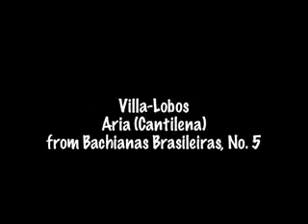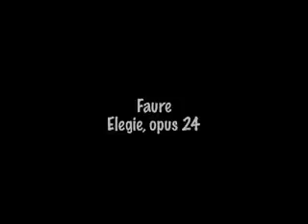CELLO -BRATION: Windham Orchestra in Honor of David Wells